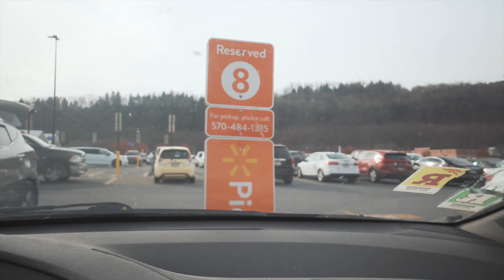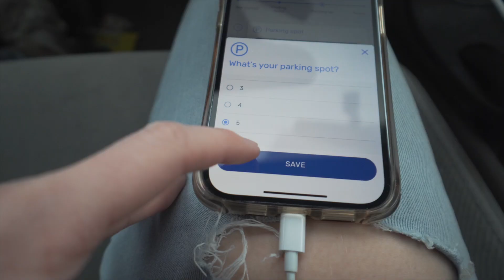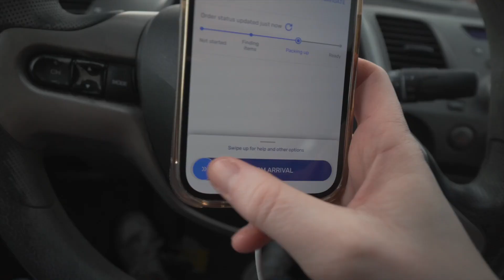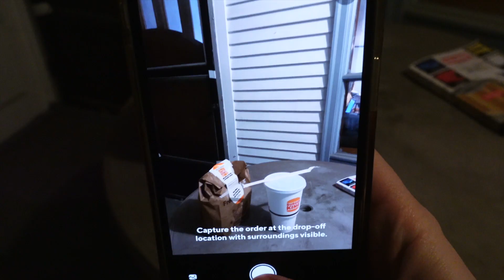Doordash + Walmart Spark Ride-Along Vlog, Seasonal Depression Update, & Technical Difficulties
MY UGC PORTFOLIO